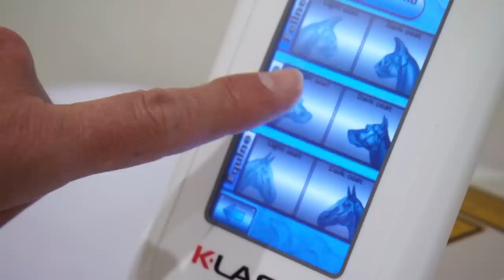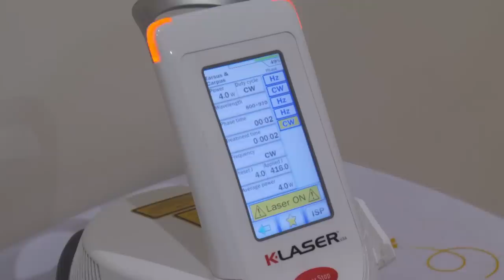Exotic Dog Rescued From Horrific Destiny 😭 🐶💔 Bondi Vet Clips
Bred for hunting and once destined for an unspeakable fate, this rescued Podenco is still sporting a nasty broken leg from her past 💔